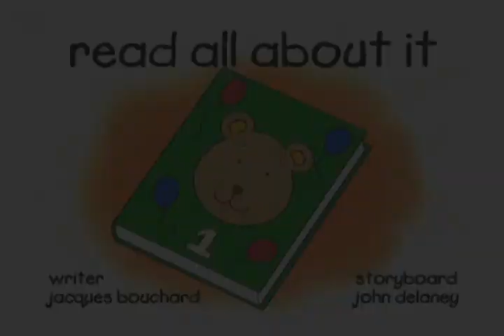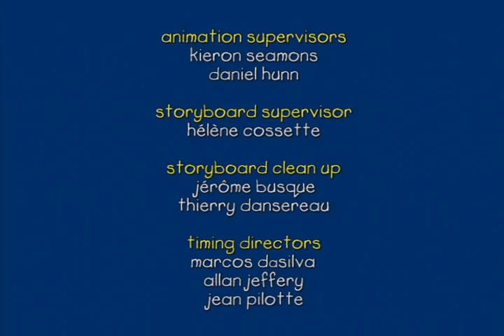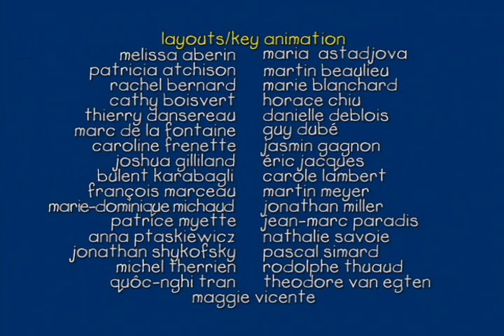Caillou FRANÇAIS - Caillou joue au baseball (S02E11) | conte pour enfant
Caillou remarque que papa et grand papa sont captivés par le match de baseball à la télé et il veut lui aussi partager leur enthousiasme. Papa et grand papa s'emballent en lui apprenant comment jouer. Caillou se décourage au début par ce que c'est difficile. Mais avec de la pratique et les bons conseils de papa et grand papa, Caillou s'améliore. Il en résulte un match de baseball dans le jardin avec toute la famille et Monsieur Hinkly.

La découverte, l'apprentissage et la croissance : ce sont les traits prédominants de l'univers de CAILLOU. La vie est pleine de défis lorsqu’on a quatre ans et, parfois, ceux-ci semblent gigantesques ! Caillou s'empresse courageusement à relever ces défis en explorant son monde, en découvrant des nouveautés et en gagnant de ses expériences. Les thèmes ciblés sont : la nutrition saine, l'exercice physique, la sécurité et l'environnement. Chaque épisode de CAILLOU est influencé du quotidien, plus précisément de ces moments d'inspiration que ressentent les petits à la découverte de leur macrocosme. À observer ses actions déterminées et ses choix judicieux, les enfants seront incités à imiter la démarche de CAILLOU, leur héro de la télé !

Sur Kidvid, vous pouvez regarder des clips et des épisodes complets de vos émissions de télévision préférées, sans oublier d'explorer de nouveaux !